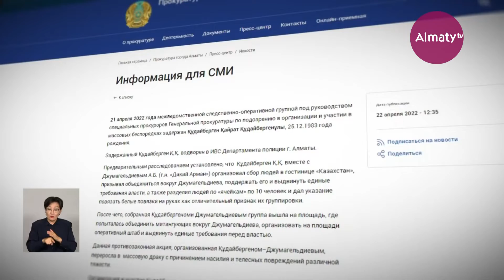Дневные новости (22.04.2022)